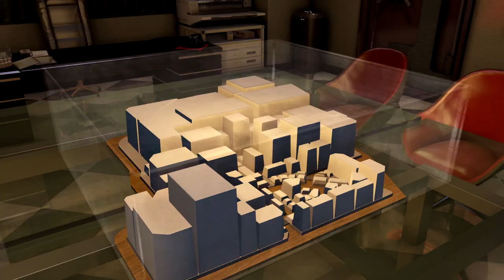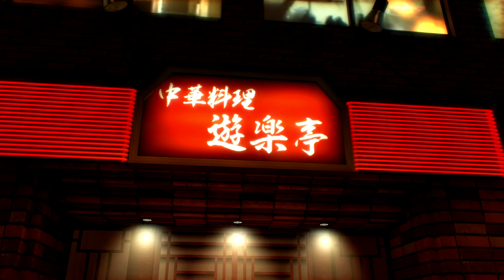The Master Of Sushi - Let's Play Yakuza 0 - 20 [Hard - Blind - Steam]